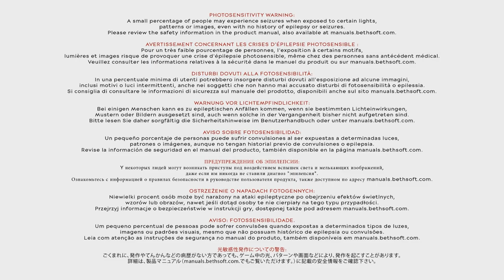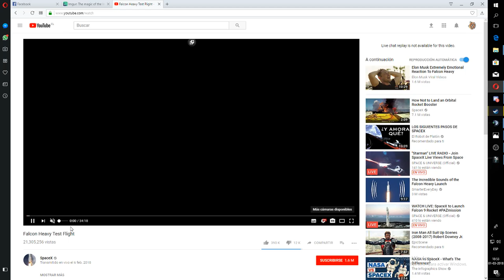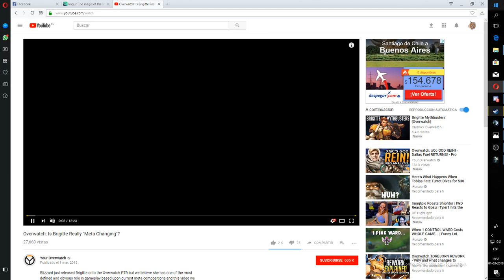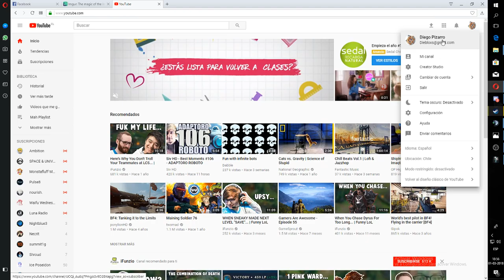Prueba de Stream